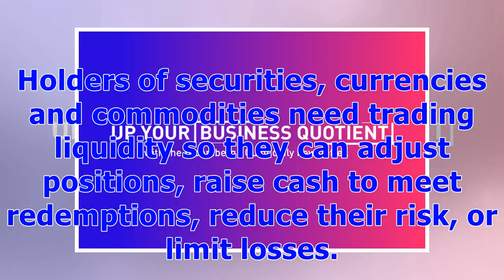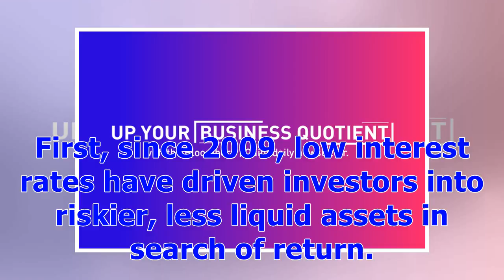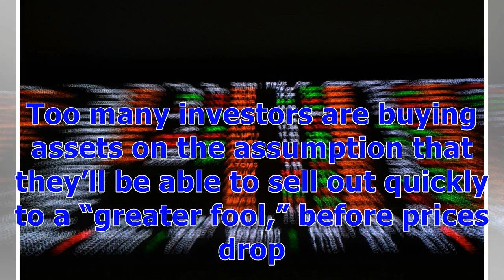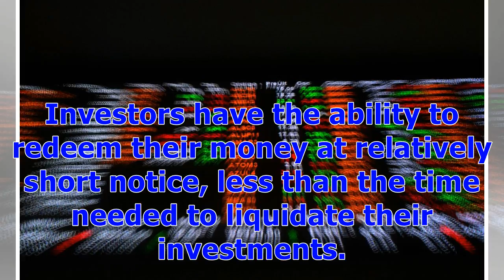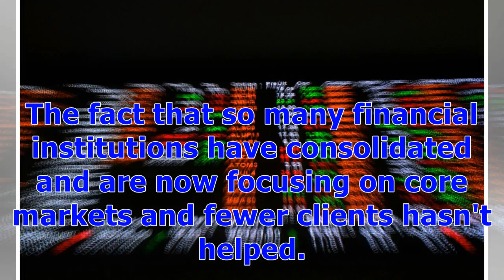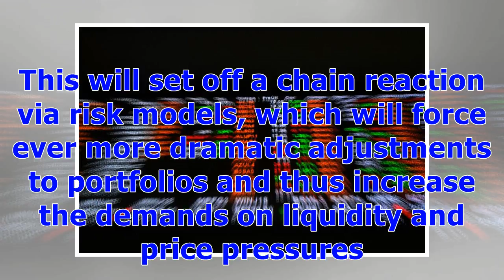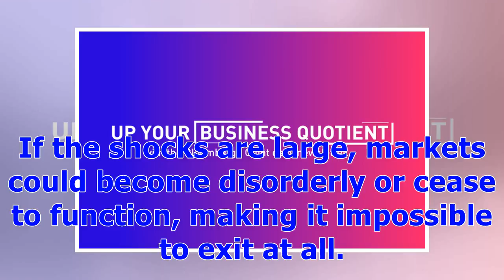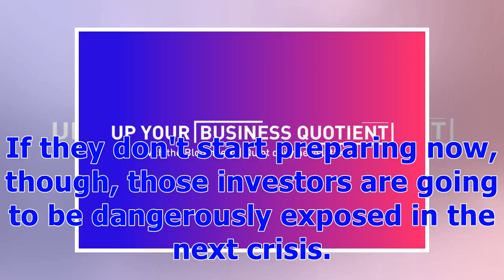ℭScarce Liquidity Is a Growing Risk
No one can predict how bad the next financial crisis will be. What’s certain, though, is that a lack of liquidity will make the fallout much worse. Holders of securities, currencies and commodities need trading liquidity so they can adjust positions, raise cash to meet redemptions, reduce their risk, or limit losses. Yet they seem to anticipate more liquidity than there actually is. Outside of a few stocks, major currencies and some government securities that trade consistently in large volumes,...